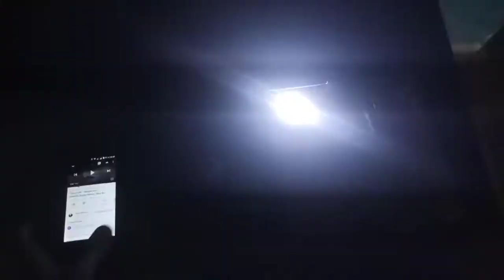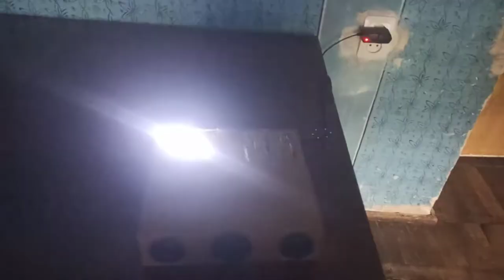Mini Bluetooth speaker